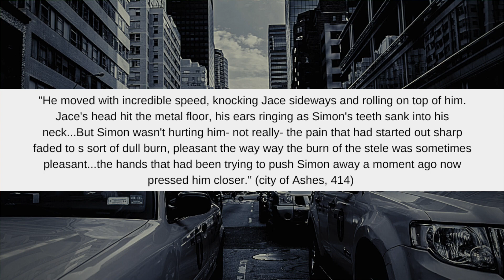The Instruments May Be Mortal But the Drama is Timeless- City of Bones Review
Technically, a City of Bones and City of Ashes Review.